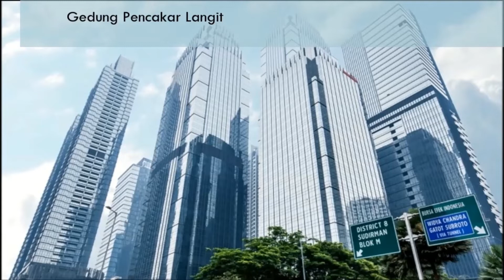Pembuka-Materi Topik-Penutup 13042020 RM GL - Materi belajardirumah Term April-Juni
Video ini berisi materi pembelajaran term April-Juni 2020 yang ditujukan kepada siswa-siswi Rumah Montessori Griyaloka Tangsel untuk bekal ide belajardirumah selama masa darurat pandemik covid19.
Video ini terdiri dari :
- Pembukaan
- Pembahasan topik
- Penutupan

Semoga bermanfaat dan menjadi inspirasi bagi siapapun yang membutuhkannya.

Salam Hangat
Rumah Montessori